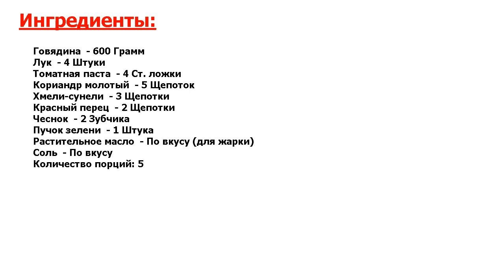★ ГОВЯДИНА ПО-ГРУЗИНСКИ ★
★Не рецепт, а золото.★ Великолепное остренькое блюдо из грузинской кухни.★ Рецепт привезен в качестве сувенира из давнего путешествия в Тбилиси.★ Там в ресторане отеля я попробовал его впервые.★